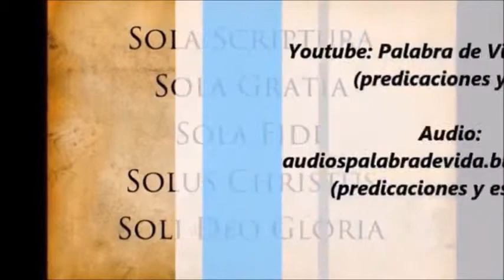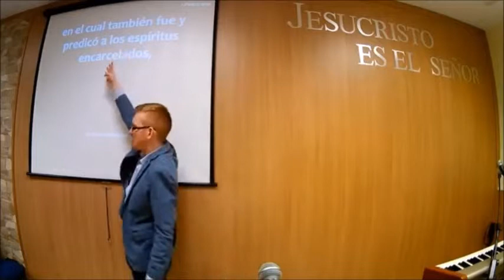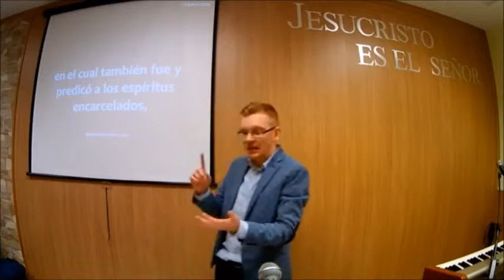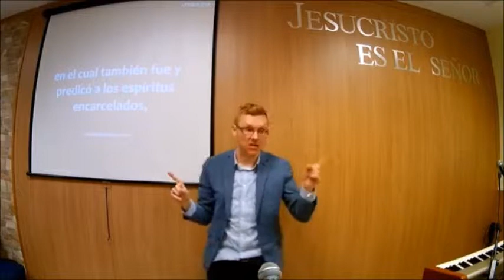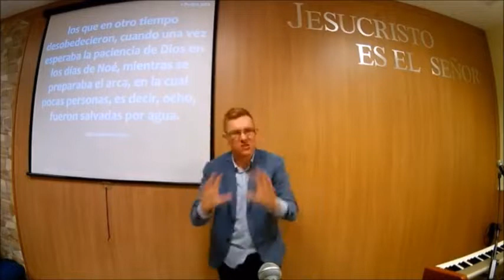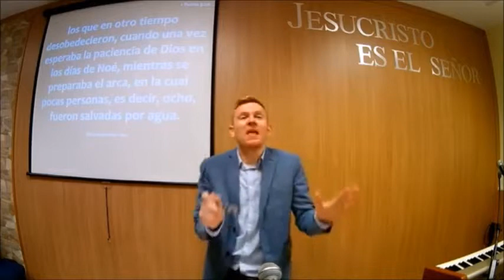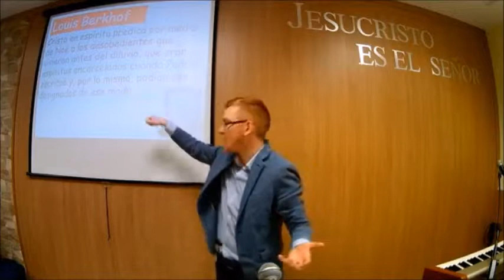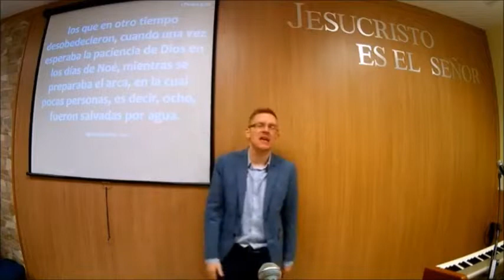Los espíritus encarcelados 1 de Pedro 3 19 20 Will Graham